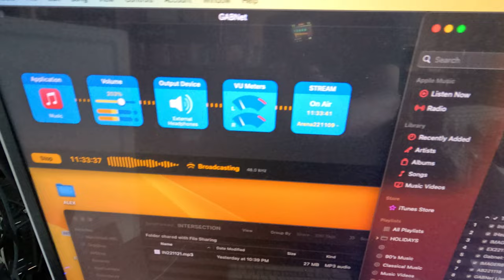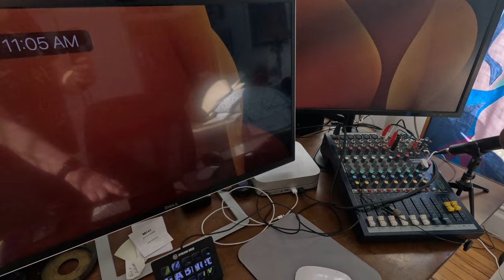Alex's Apartment Tour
Testing to see if they censor this one.